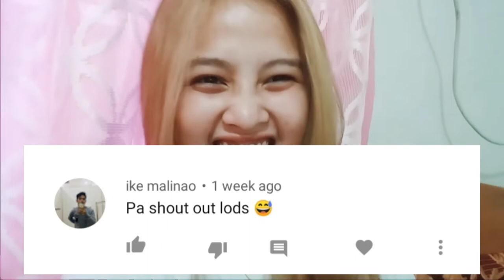BABY KADE WATCHING NURSERY RHYMES | SO CUTE | JEFF QUEEN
189,283k views